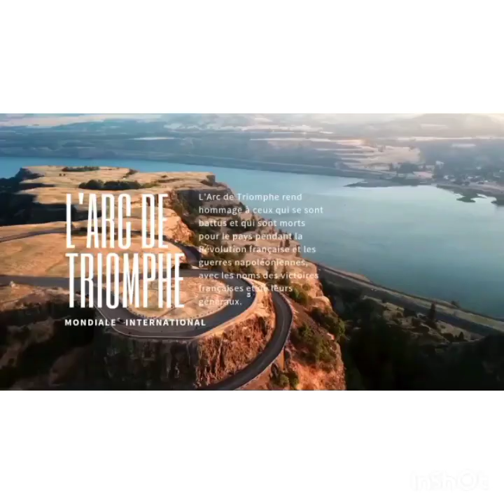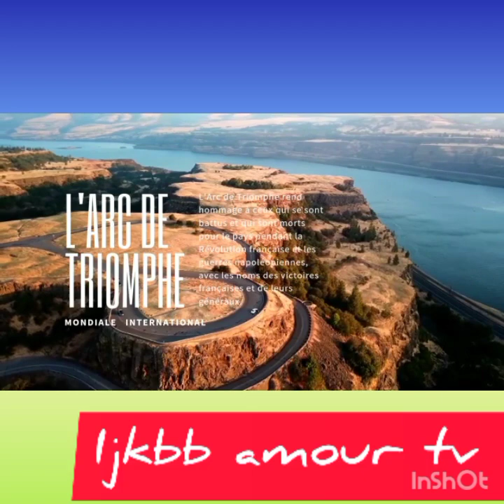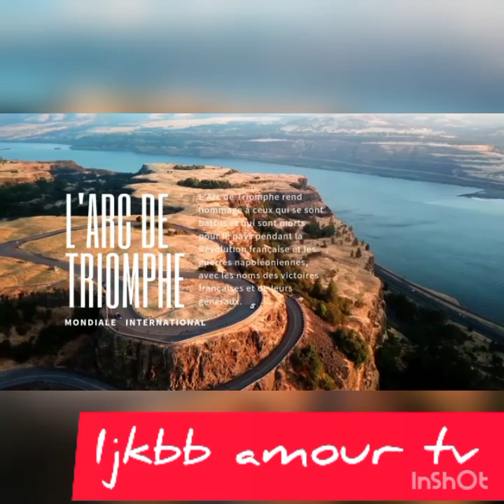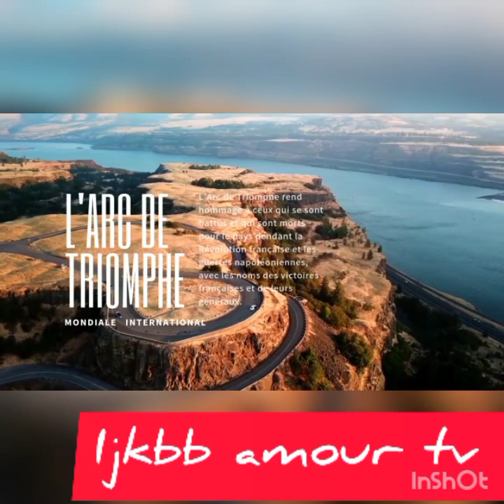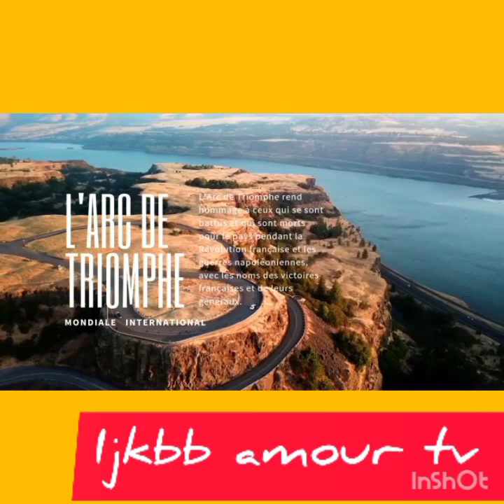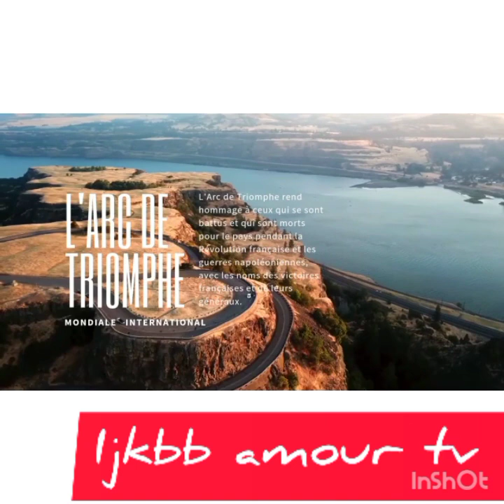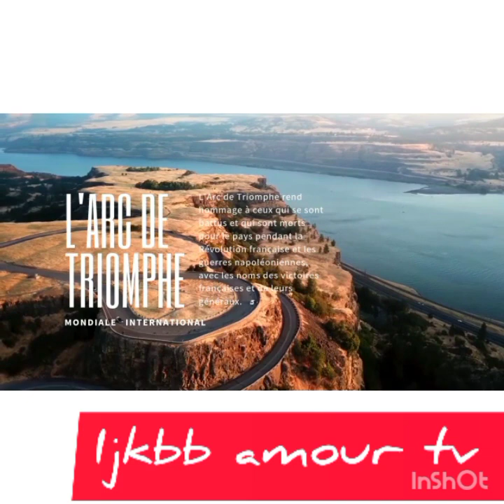GOLBERT TIKA MUPENIA CALME💥AFFAIRE ERIC MUTA POLITICIEN💥💥💥 3.3.2022